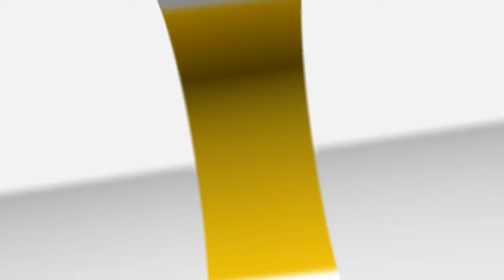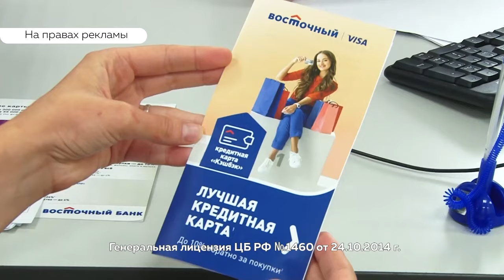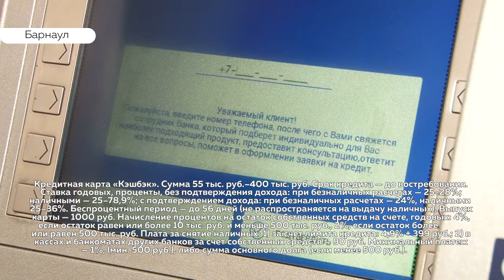«День с Толком». 23.07.2019. Выпуск 15:30